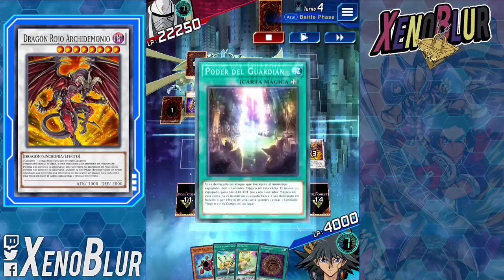Farm Z-One Raid Duel [Sin DECK] EL EVENTO SE HACE SOLO!! | Yu-Gi-Oh! Duel Links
Deck AUTODUELO para farmear a Z-One o Zona en duelo de asalto / Raid Duel. También sirve para nivel 2,000 y superior

0:00 Gracias por ver el video =D
3:30 Autoduelo
5:17 Quasar